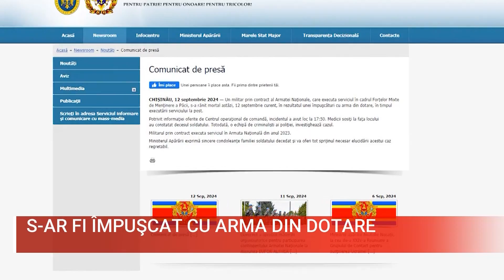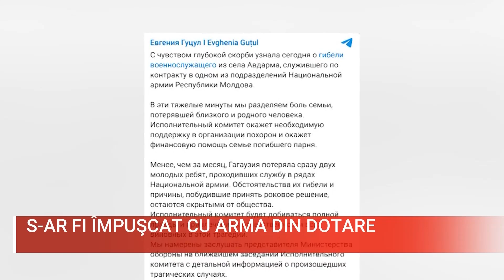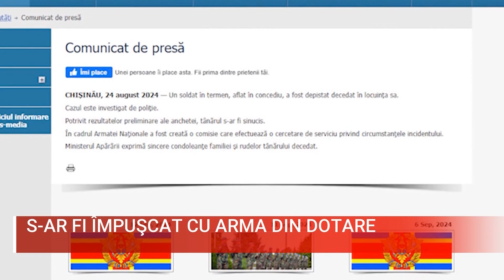S AR FI ÎMPUŞCAT CU ARMA DIN DOTARE